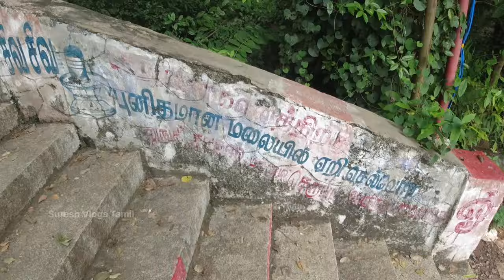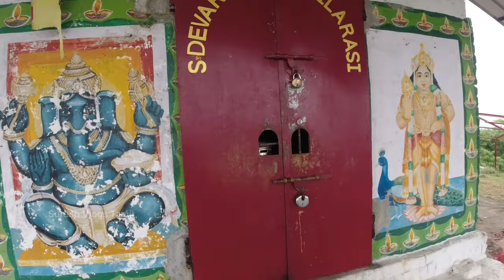அச்சரப்பாக்கம் சிவன் மலை | Hill Temple | Suresh Vlogs Tamil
Acharapakkam sivan hill temple located in Chengalpattu district. This hill temple is very beautiful and calm. In this temple of hill top, lord shiva and few temples are there. The sivan named here as Pasupatheeswarar. This temple have steps for climbing here. Very beautiful and hidden temple near chennai, from 90 kilometers approximately. Please visit the hill temple with your families and friends.

🤝 To Join a member as Our Channel supporter.

🤝 If you willing to Contribute for my channel works via Paypal click the below link and encourage me.